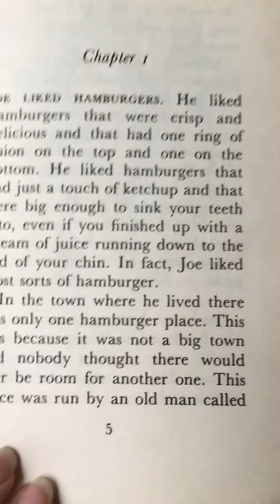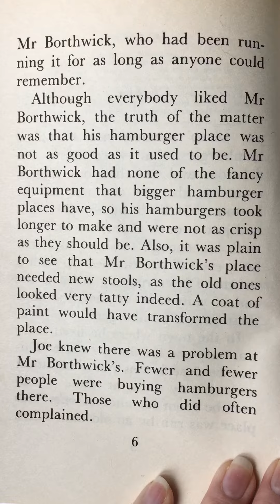Pages 5&6 The Perfect Hamburger